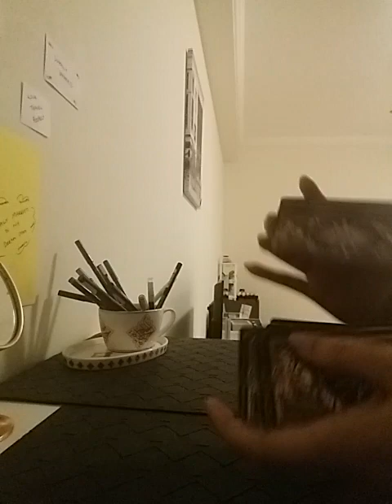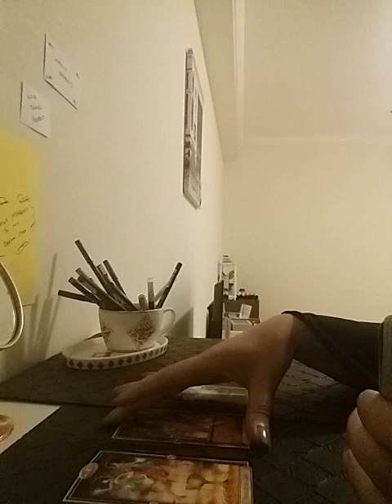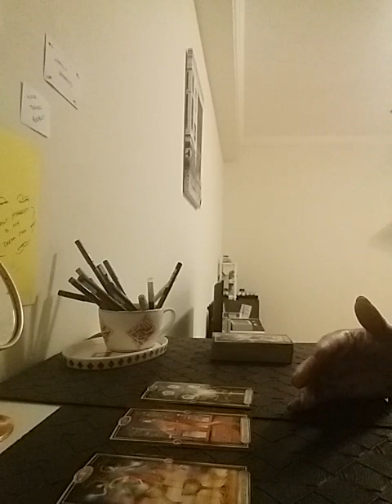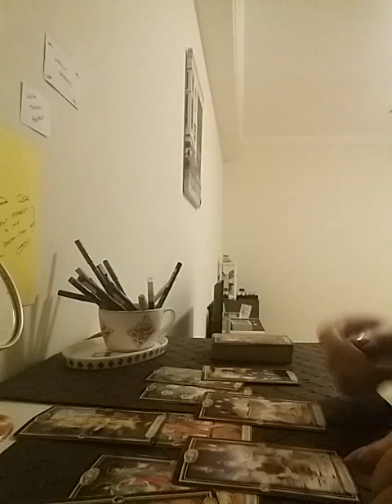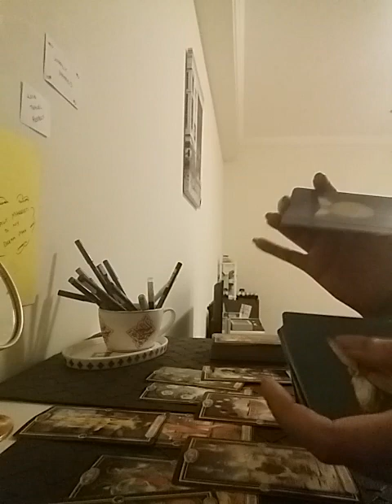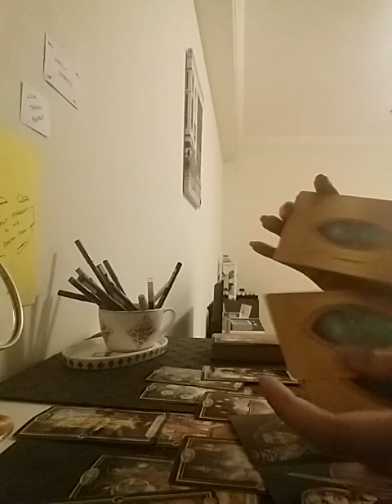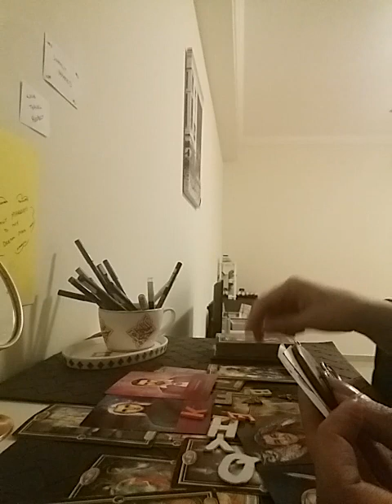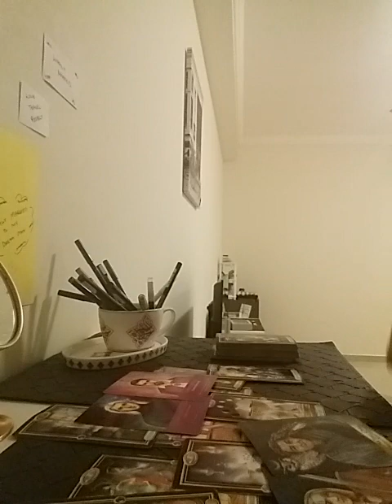ARIES - THIRD PARTY SITUATION ⚠️ YOU GOTTA KNOW THE TRUTH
Services i offer :

1- 1 question reading - 35 USD

2- 2 question reading - 55 USD

3- 3 question reading - 70 USD

4- 5 question reading - 100 USD

5- Love n Relationships - 100 USD

6- 15 Minutes customized *SPIRITUALLY CHARGED* affirmations that give 100% RESULTS  - 100 USD

7- Consultation and step by step guidance to MANIFEST your Dream Desire and Goal.

8- Unique Scripting technique to manifest your desire - 80 USD

9- Protection from bad influences and energies - 60 USD

10- Removal of Black Magic - 100 USD

12- Dream Interpretation - 40 USD

13- Spiritually Charged Affirmations + Unique Scripting Technique - 150 USD

14- Money rituals - 60 usd

15- Love Rituals - 100 usd

16- Subliminals - 100 usd

17- Consultation along with 1 manifestation technique - 100 usd

18- Angel guidance - 40 usd

19- 5 Minutes Guided Meditation - 50 usd

20- 5 Minutes Affirmations - 50 usd